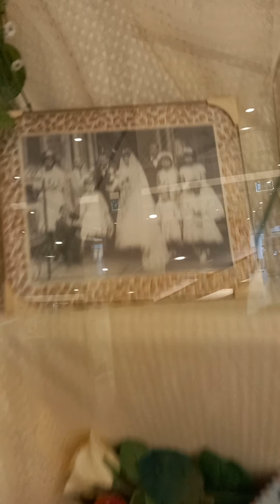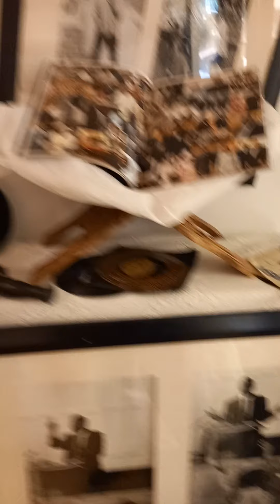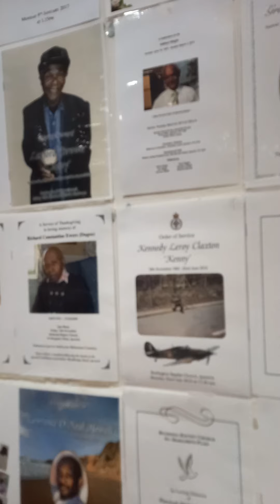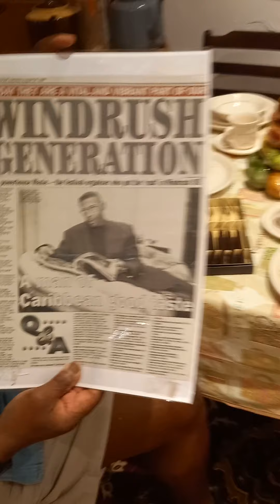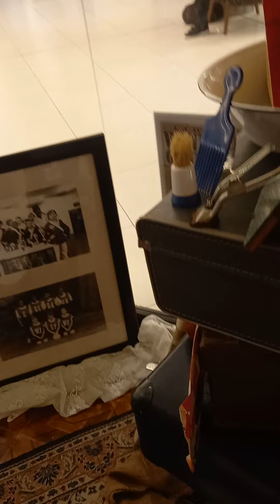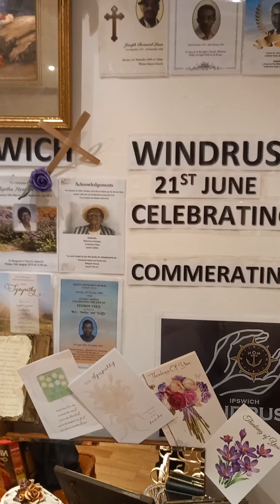Windrush Exhibition Ipswich 🇬🇧